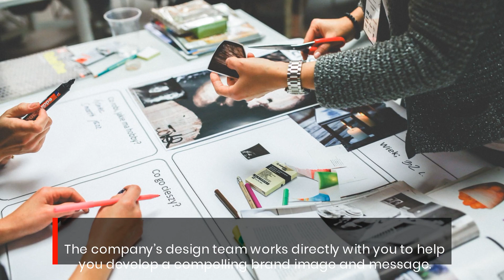WE Trendy Store Provides The Best E-Commerce Branded Merchandise Solutions